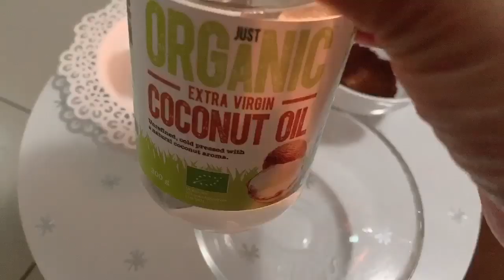1 रू का ये कॉफी फेशियल कर लेंगे तो पार्लर जाना भूल ही जाएंगे/coffee facial/skin lightening pack/Fair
# benatural

1 रू का ये कॉफी फेशियल कर लेंगे तो पार्लर जाना भूल ही जाएंगे/coffee facial/skin lightening pack

COFFEE FACIAL से सिर्फ 1बार चेहरे को इतना गोरा बेदाग़ बनाएँ|SKIN WHITENING COFFEE FACIAL AT HOME
Skin Whitening With Coffee Facial | Get Spotless-Radiant-Milky Whiten Skin Permanently (100% Result)
Sunitas passion beauty and cooking
COFFEE FACIAL- FOR SPOTLESS SKIN | Remove Acne Scars, Dark Spots - Naturally Brighter Even Skin Tone
Facial কফি ফেসিয়াল মাত্র ২ দিনে ফর্সা হওয়ার উপায় How to Coffee Facial At Home, Skin Whitener Mask
GetWhiteFacewithCoffee सिर्फ 1 बार में चेहरे को इतना ज्यादा गोरा बना देगा की लोग देखते रह जायेंगे//